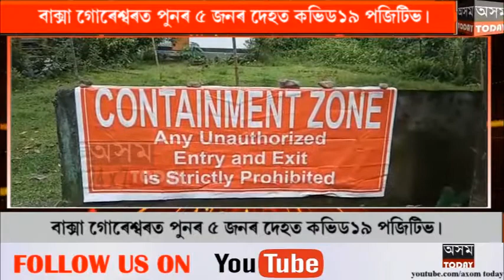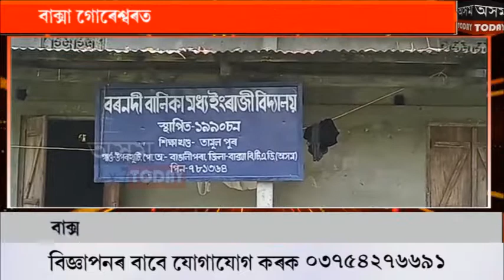বাক্সাৰ গোৰেশ্বৰত পুনৰ পাঁচজনৰ দেহত ক'ভিড-১৯ পজিটিভ ।